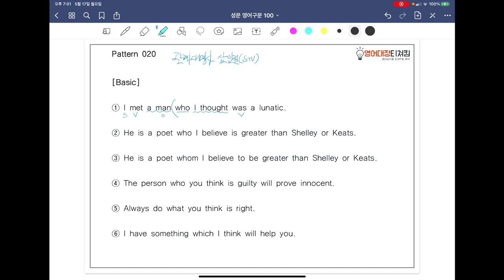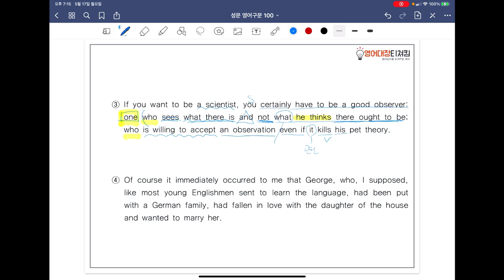[ SUNGMOON PUBLISHING ] - 「VIDEO LESSONS」: 영어구문 𝟙𝟘𝟘 / 20